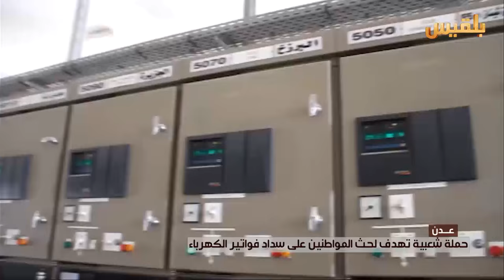عدن.. حملة شعبية لحث المواطنين على سداد فواتير الكهرباء | تقرير: آدم الحسامي